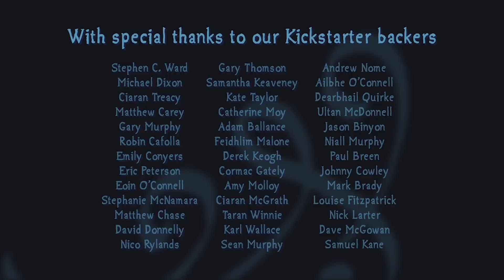Is Everyone Dying Okay? - Ep. 1 Castle of Liquid Shadows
Welcome to Jackhaven, a city of competitive political divisions and cutting edge magic, not bad wine either.

In the first episode of Dublin & Dragons meet our cast and discover the issue of missing people they'll be trying to solve.

Theme music: 'Riverwood' by Mikheil Rusishvili used under license from Battlebards.com

Dungeons & Dragons and all associated logos are sole property of Wizards of the Coast